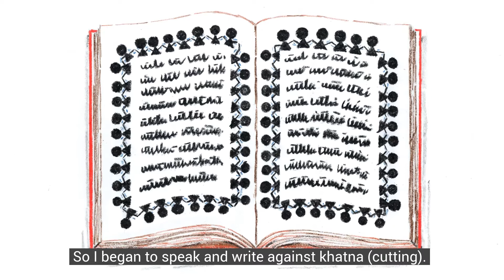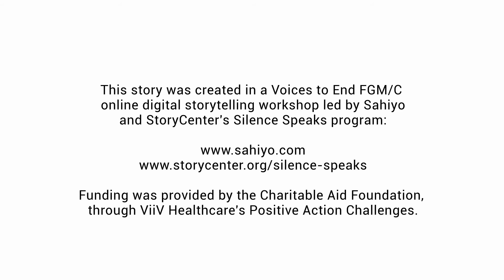Consequences - by Zenab Banu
Content Advisory: This story addresses the human rights violation of female genital mutilation or cutting, FGM/C. Viewers should watch at their own discretion. The story is not appropriate for children.

Zenab shares the story of undergoing FGM/C as a young girl. At her mother’s request, she was taken by an aunt to the home of a stranger, where she was held down and cut. Zenab was too shocked to say anything, and she refused for some time to speak to her mother. Years later, after realizing that the painful sex she experienced was related to the practice, she successfully protected her granddaughter from being cut.

This story was created in a Voices to End FGM/C workshop led by StoryCenter and Sahiyo and funded by the Viiv Healthcare End FGM Challenge.